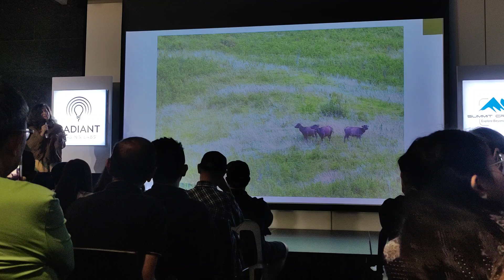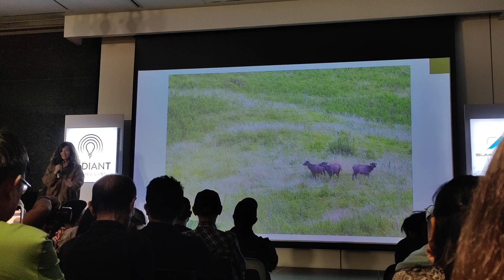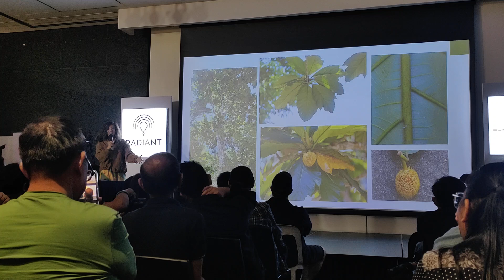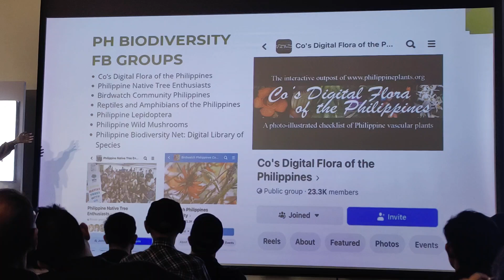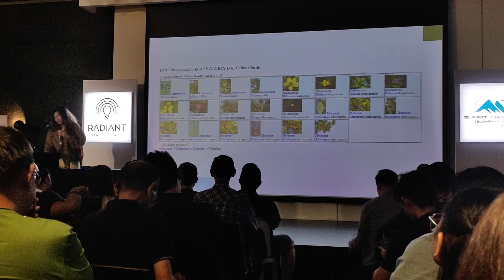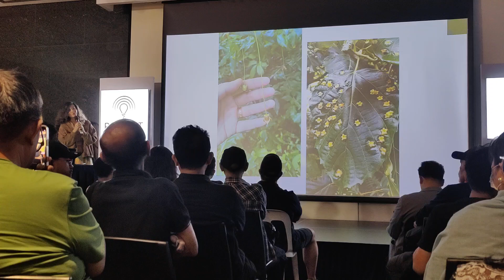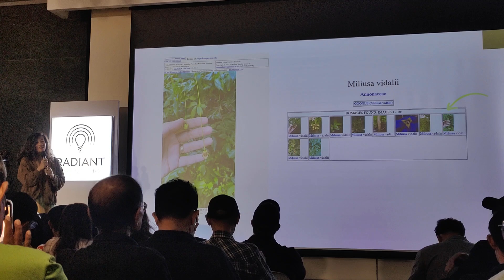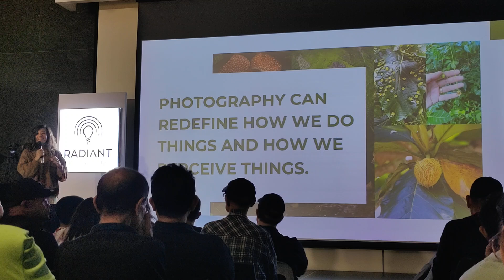Photography for Mainstreaming Biodiversity by Celine Murillo Part 2 of 2